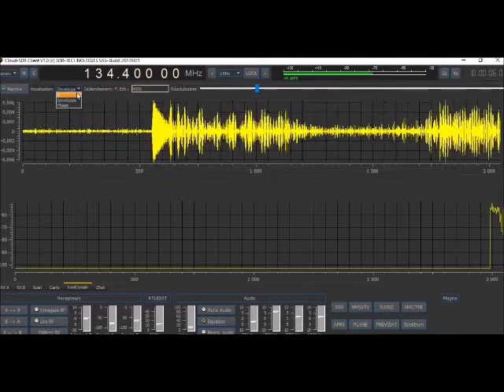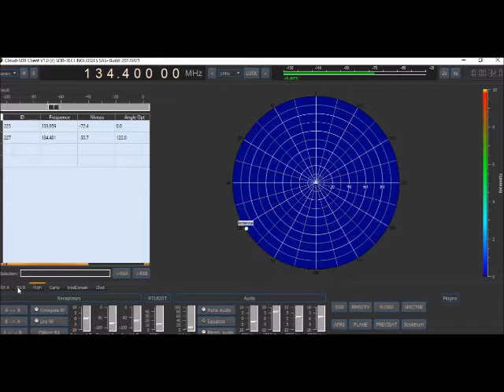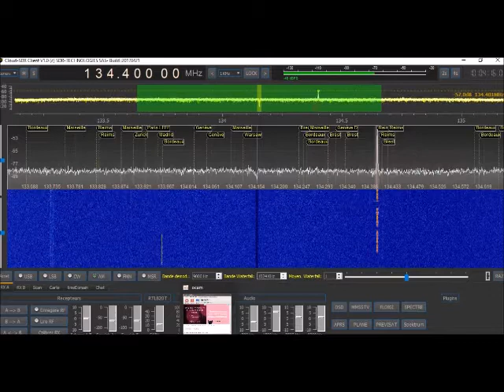GKsdr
GKsdr Compatible PerseusSDR, ( Rtlsdr E4000, RTL820T ,RTL820T2),  Airspy 1&2,  SDRplay 1&2, BladeRF,  HackRF,  SDRnode remote server